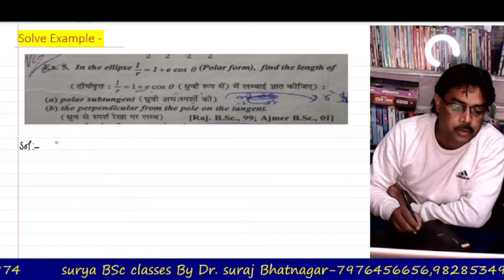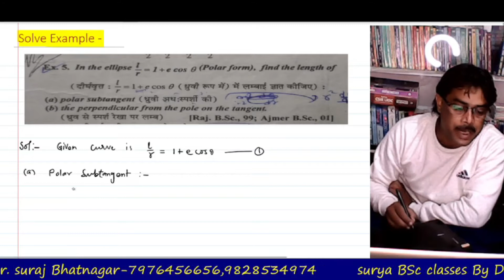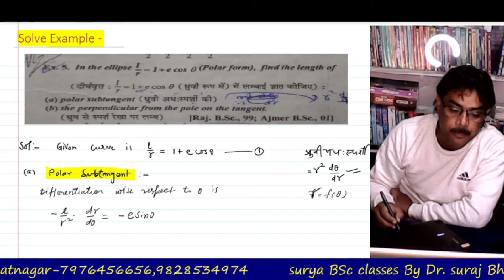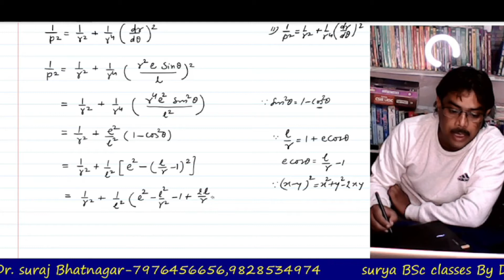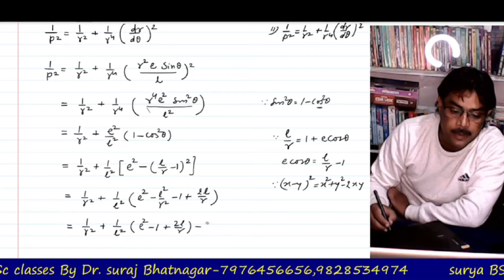Derivative of the length of an Arc | BSc 1st Year Maths in hindi | चाप की लंबाई के अवकलज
Derivative of the length of an Arc | BSc 1st Year Maths in hindi | pedal equestion | चाप की लंबाई के अवकलज-part-7
                                                                                                                                                                           Namaste  to all Friends, Students                                                                                                                                         I am Dr.Suraj Bhatnagar (MSc, Ph.D) -Gangapur city, (Dist-sawai madhopur) rajasthan-India ,Welcome to you our channel surya BSc classes,
* About this video:                                                                                                                                   Pedal Equation and  derivative of Length of an Arc is very important topic.                                                                                          is vidio me BSc 1st year ke 2nd paper se derivative of Length of an Arc kya hota hai or uska formula samjhaya hai, this is very important topic.and related example bhi samjhaya hai.
This is an educational  academic video  for BSc and MSc lavel.This Video Lecture Series is Useful to all students of Engineering, BSc, MSc, MCA, MBA... of  India.

* Our some video playlist: 1- Pedal Equation and Derivative of the Length of an Arc-Differential Calculus 2-Differential Calculus-1st year 3-Differential Calculus-1st year-2nd paper-1st unit 4-Radius of Curvature-1st year-2nd paper 5-Jacobian-Differential Calculus -BSc 1st year- 2nd paper You can ask your maths problems through the comments box.